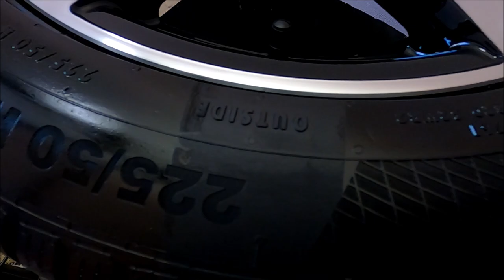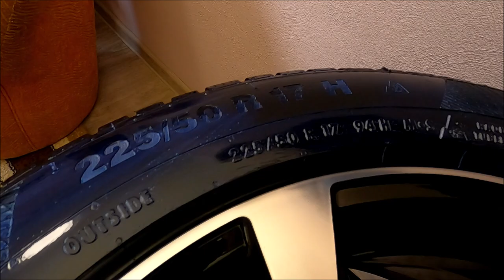OPTIMUM Tire Protection & Coating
test trwałości produktu po 3 miesiącach